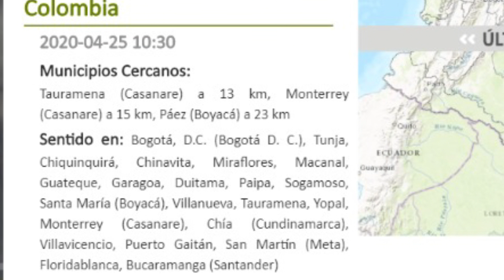URGENTE: Temblor de 4,5 grados sacudió el centro del Colombia. Epicentro tauramena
Un temblor de 4,5 grados se acaba de producir en Tauramena, Casanare, movimiento sentido en varias ciudades del país incluida Bogotá. Según el Servicio Geológico nacional

El epicentro registrado en Tauramena, se produjo a una profundidad menor a 30 kilómetros. Sobre las 10:30 de la mañana.
Hasta el momento no se han reportado afectaciones ni víctimas